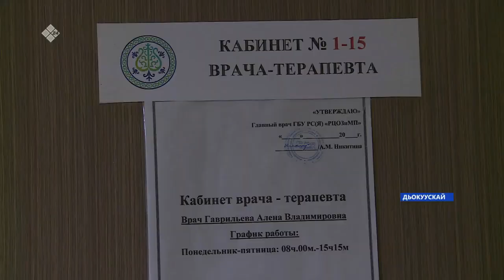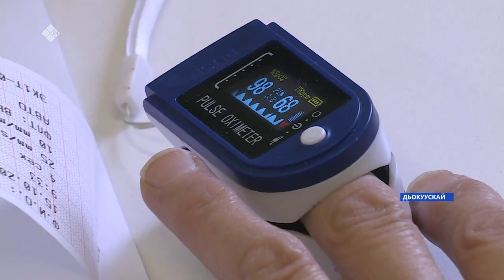«Саха сирэ» информационнай биэрии. Алтынньы ыйын 17 күнэ 13:30ч